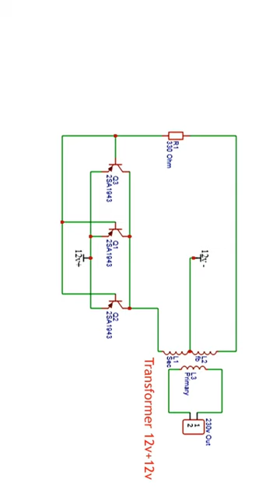1kw inverter 12v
1kw inverter 12v